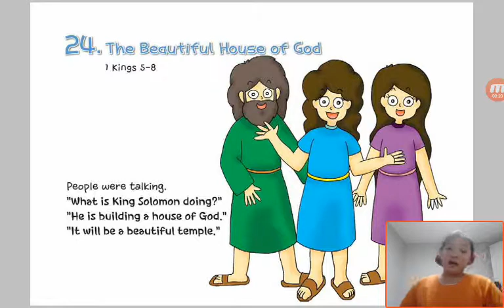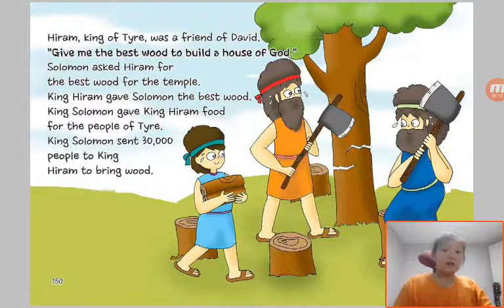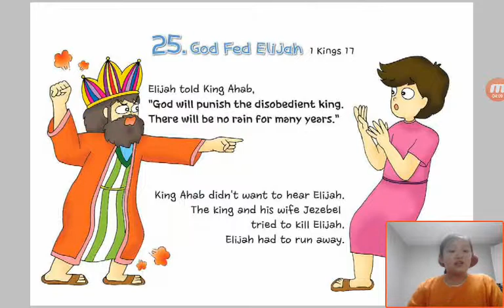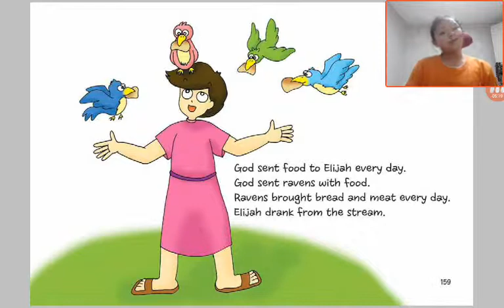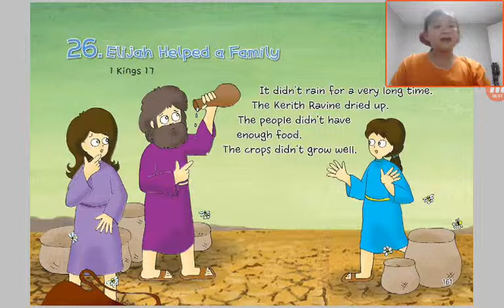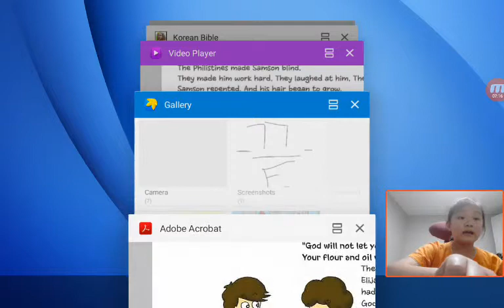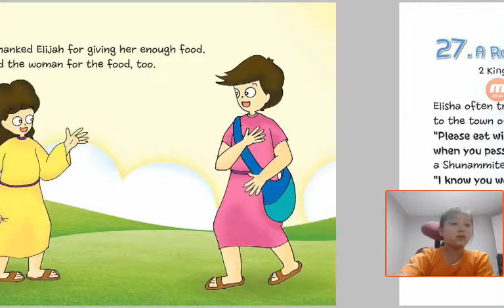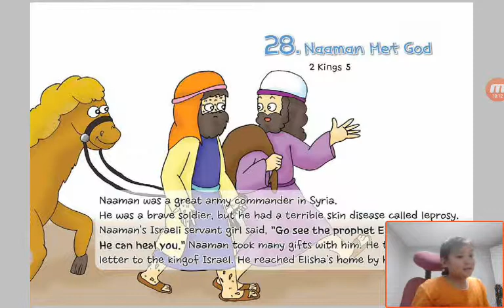‹Kids›Grace：원더풀스토리 24 The Beautiful House of God in 1 Kings 5